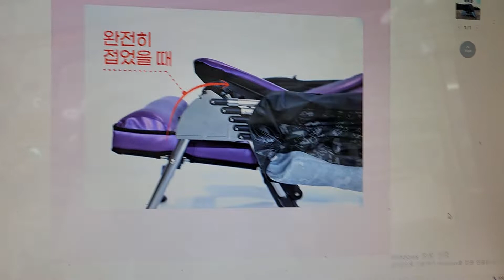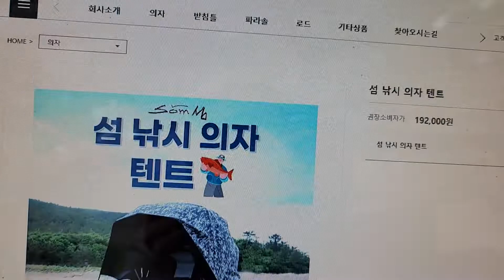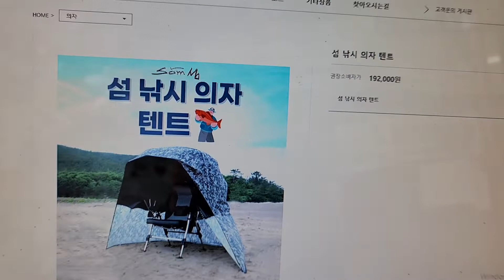낚시의자텐트현금가우대섬레져2022년 10월 12일섬낚시의자텐트출시택배가능좋은가격현금가상담01089537747